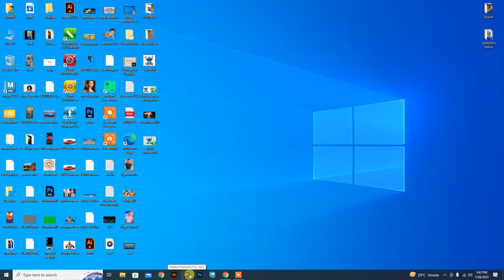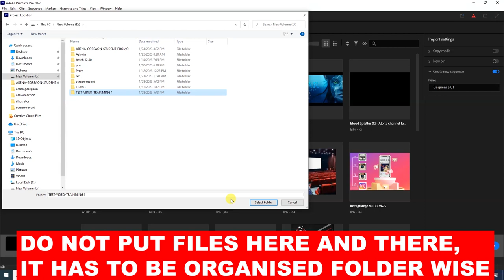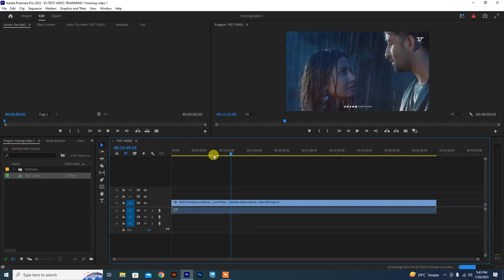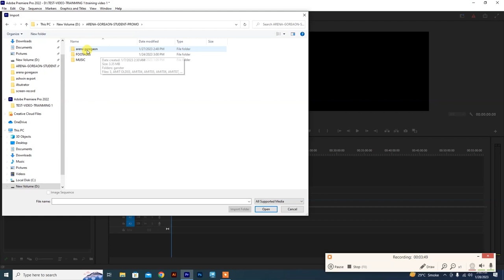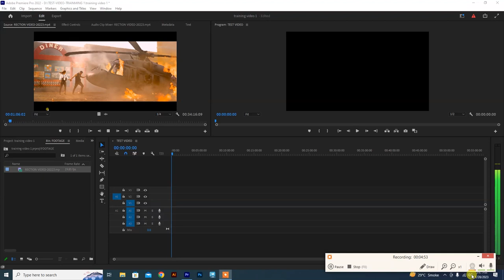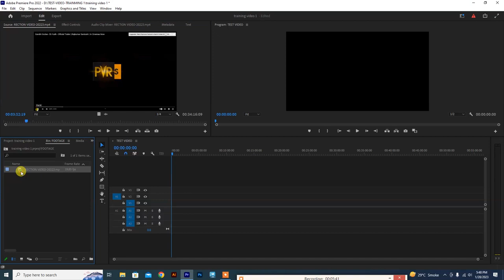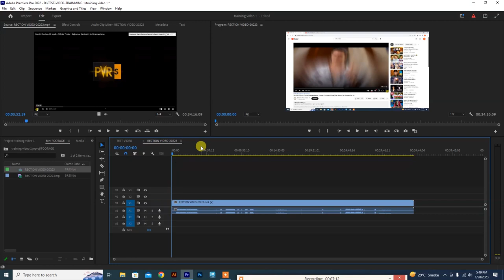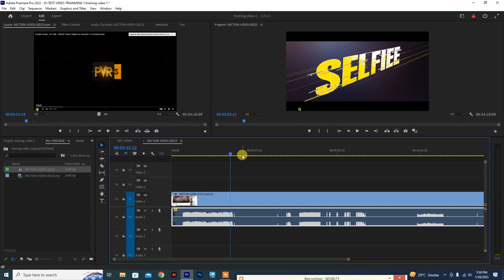introduction to video editing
introduction chapter one video editing. for more video  watch the channel